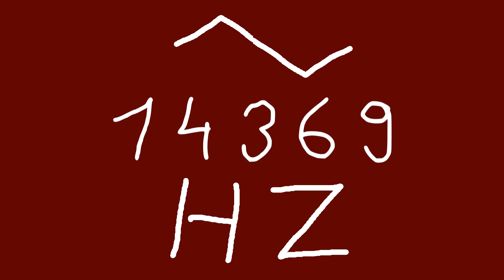14369 hz triangle